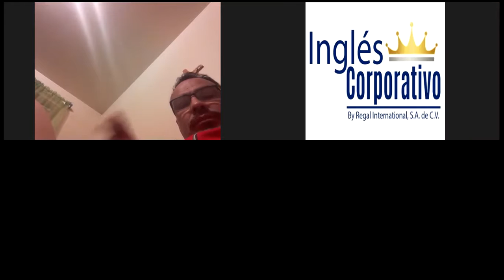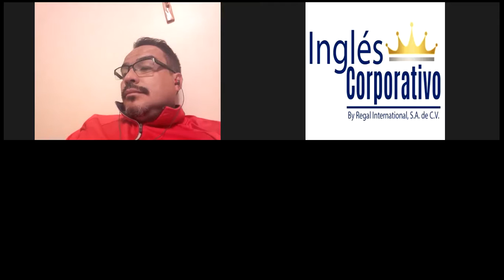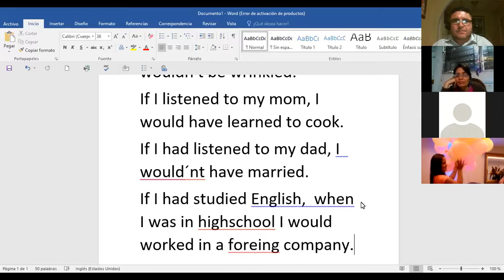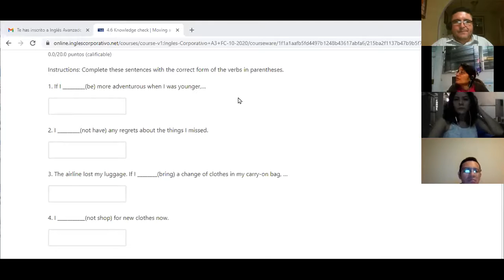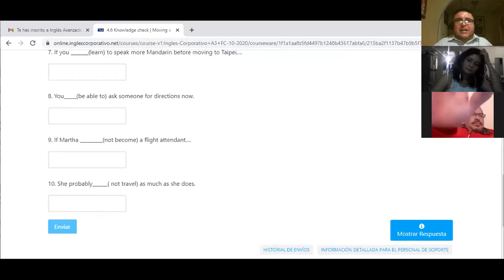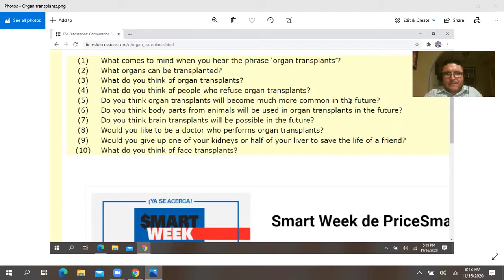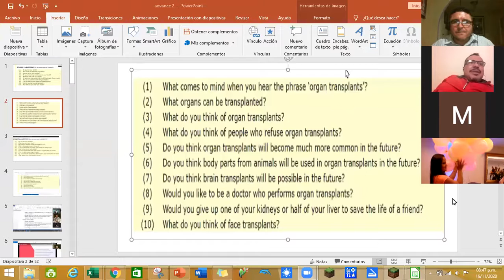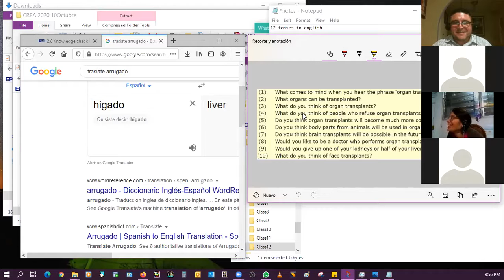Ingles Corporativo-Mixed conditionals-Nov 16th